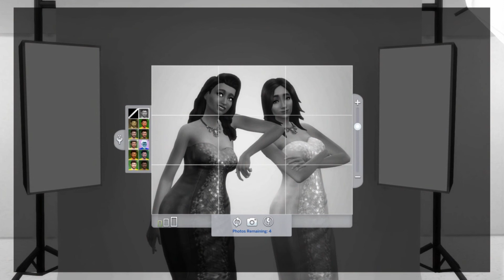(The Sims 4) #50 - Rosa is Wed, but Family is Blue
Benjamin Manhattan's Wedding journey is nearly finished it is the turn of the second last Cairn sister "Rosa" who has been waiting a while to wed Benjamin. Anyways though her time has finally come hope you enjoy.